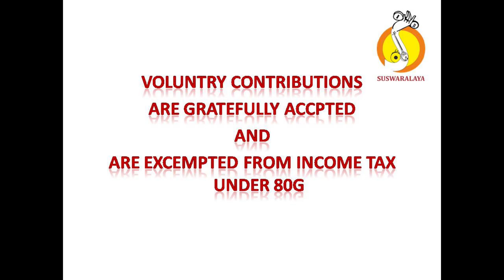LEC DEM MESSAGE OF HARIDASAS DR VIDYABHUSHANA